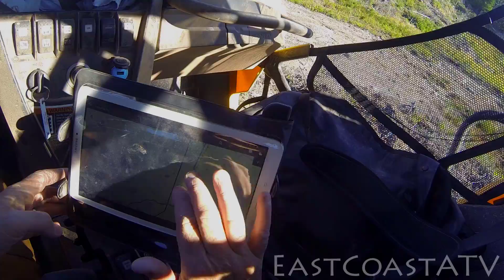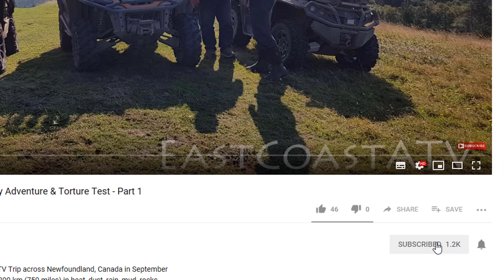Crossing Newfoundland by ATV 2018 - Part 2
Part 2 of our ATV adventure 2018. This video shows our journey from Clarenville to Glenwood, NL.  During the entire trip we crossed Newfoundland and it we took 8 days and rode 1200 km (750 miles). The scenery is some of the best in the world and the machines get an incredible work out. 8-12 hrs a day, up to 200 km (125 miles), heat, dust, mud, steep mountains, and deep water are some of what we do all week.

If you want to do this trip gather some friends and read my website. Everything you need to know is there.